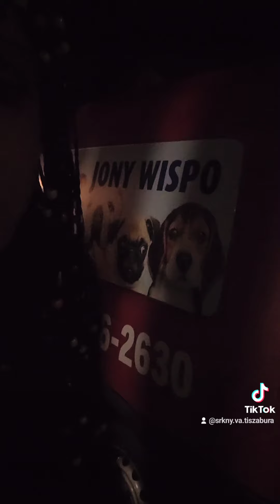2024. március 6.